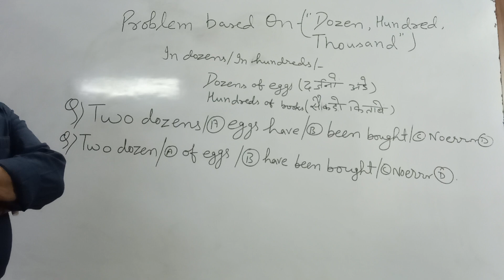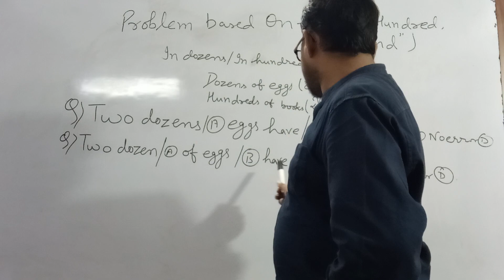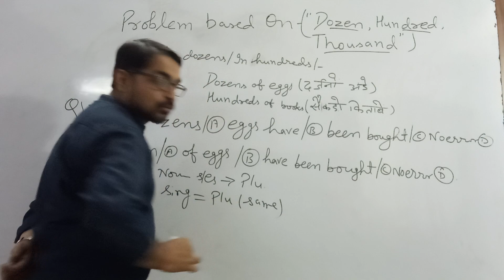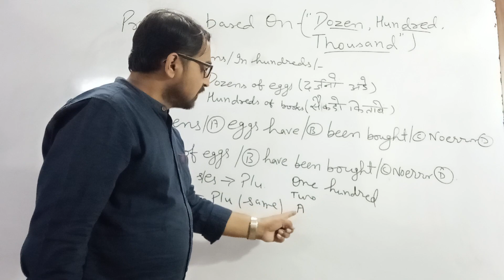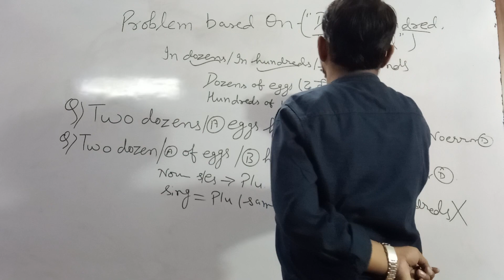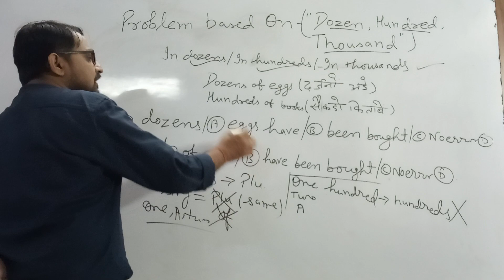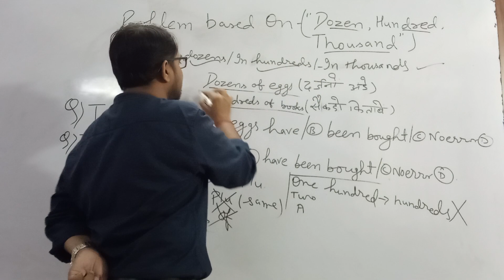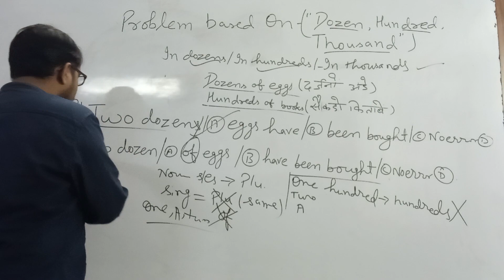Problem based on - (DOZENS/HUNDREDS/thousands).